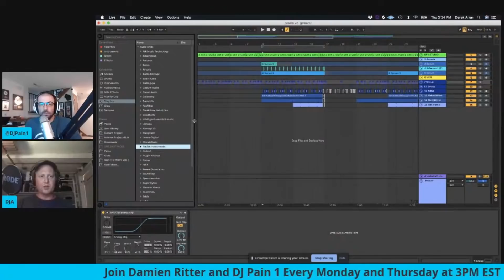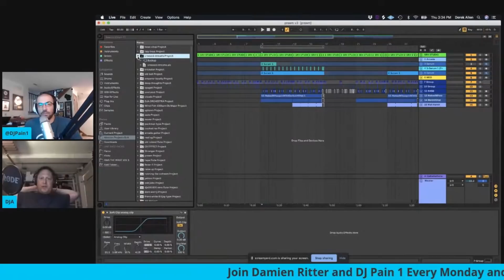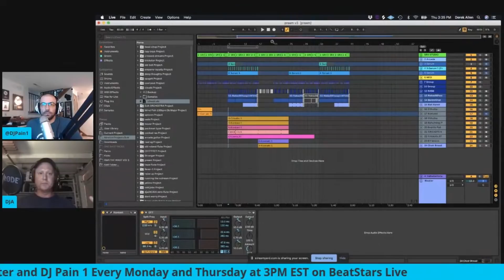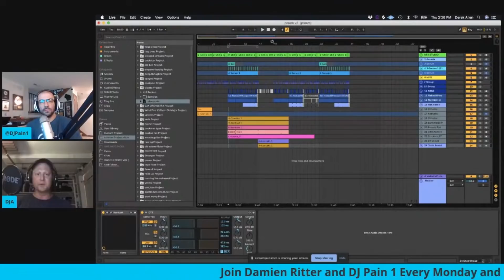Selling Beats Online VS Beat Placements 2020 (DJ A)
Selling beats online is often a different world from getting beat placements with major label artists. Of course, sometimes a beat lease can become a placement. DJ A, who has produced for Diplo, Lil Wayne, Jack Harlow and more, explains his experiences working with majors, big TV shows and more and we compare all the different ways producers make money in the music business in this exclusive interview.

/ beatstars.world